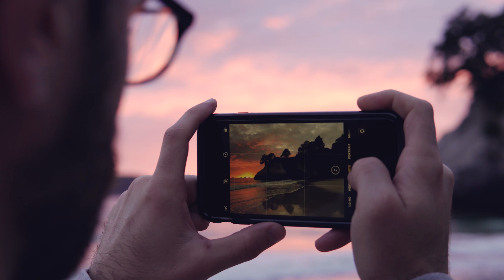Chasing Passion in New Zealand (New Zealand Road Trip) | Cinematic Diary #2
Looking back on a recent trip to New Zealand and reflecting on life this past year.

Shot on Sony a6300/Sigma 30 1.4 and Sony a7RII 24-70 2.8.